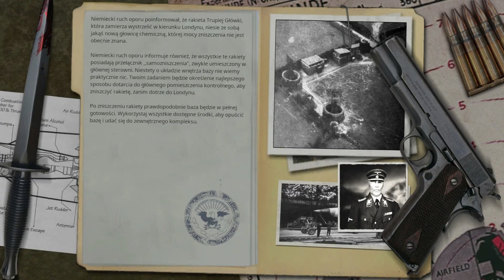Wysadzanie rakiety 🚀 #10 Real RTCW 5.0 - Wolfenstein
Witajcie 😁 Nowa seria na moim kanale z Return To Castle Wolfenstein na modzie Real RTCW 5.0 - Wolfenstein. W tym odcinku wysadzanie rakiety. Legendarny tytuł odświeżony na mega modzie . Do gry dodaje wiele urozmaiceń, takich jak np. nowych przeciwników i bronie. Zapraszam do oglądania 😁
*Każdy like i sub bardzo mile widziany. Dajcie znać co sądzicie w komentarzu pod filmem* 😁

Także warto subować i brać w nich udział. Macie w ten sposób wpływ na to co byście chcieli oglądać 😁

Na moim kanale znajdziesz różne ciekawe filmy z gier i nie tylko ;) Wrzucam na YT nawet do 8 filmów na tydzień. Zachęcam do suba, aby śledzić nowe filmy 😁

*Opis gry:*
Sequel legendarnej gry akcji/FPS, Wolfenstein 3D. Jego akcja przenosi nas do czasów II Wojny Światowej, gdzie pod postacią agenta B.J. Blazkowicza będziemy eksplorować wielki niemiecki zamek pełen groźnych wrogów. Gra Return to Castle Wolfenstein, ciepło przyjęta zarówno przez krytyków, jak i graczy, to przedstawiciel gatunku strzelanin.